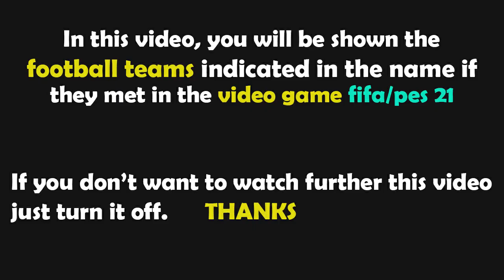FIFA 23 Gameplay | Borussia Mönchengladbach - Werder Bremen - 2022/2023